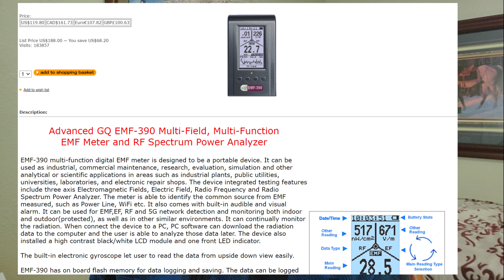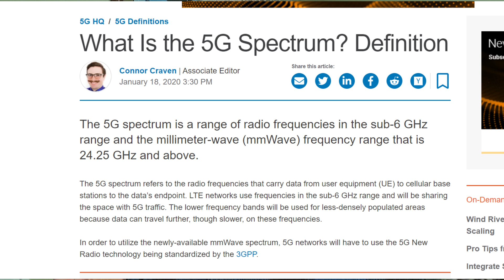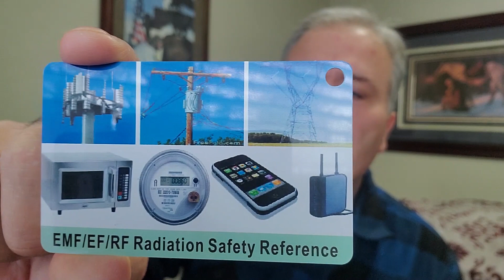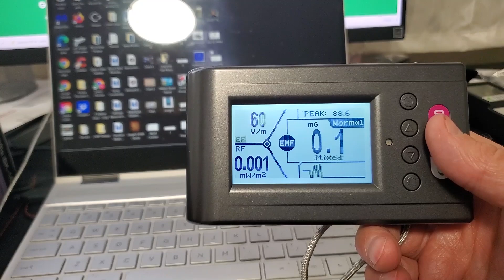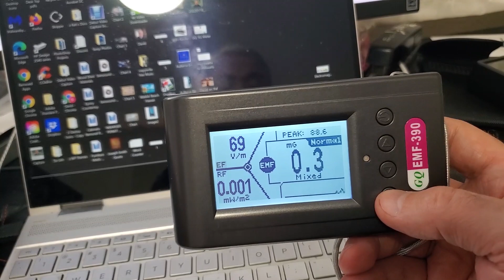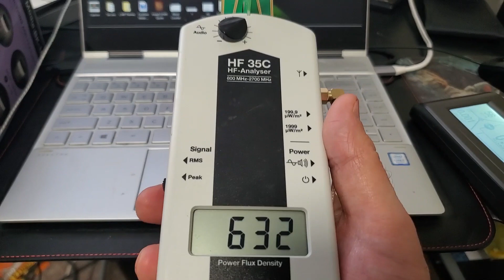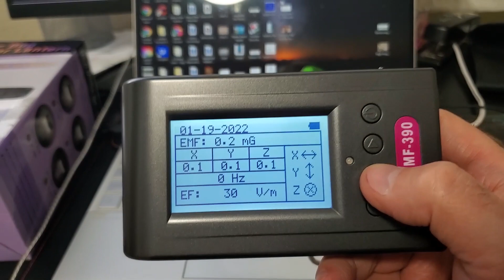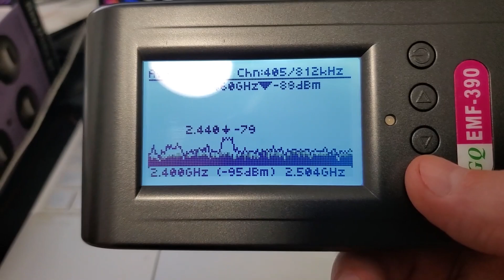GQ EMF-390 EMF Meter Review - Is It Really "5G"?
In this video I test the GQ EMF-390 Meter. The main thing I would use this for is testing RF Radiation but it also measures electric fields and magnetic fields.

To get the GQ EMF-390 Meter go

My Favorite Dirty Electricity Meter